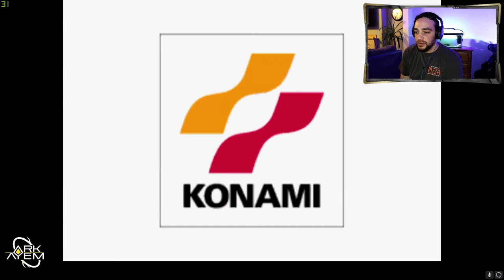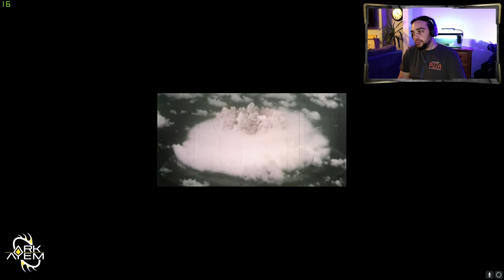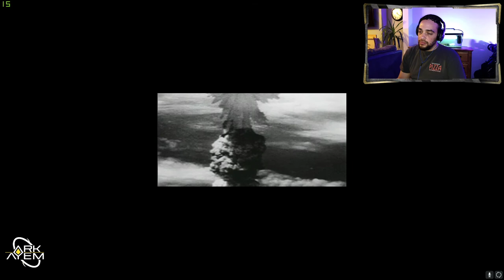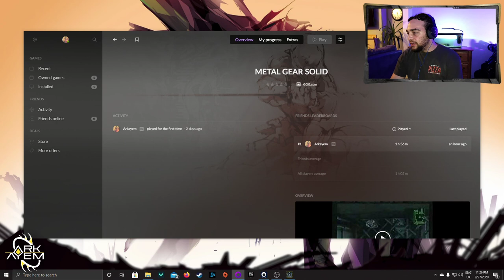Metal Gear Solid | Playthrough Part 02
Metal Gear Solid is a tactical espionage stealth/action game developed and published by Konami 03/09/98

Available on Playstation 1 and PC

Playing on Windows PC (Epic Store)
CPU: Ryzen 2700
GPU: MSI Nvidia GTX 1660 Super Gaming
RAM: 16GB (2x8GB) Gskill Trident
MB: MSI B450 Gaming Plus

Facebook.com/theARKAYEM/
Instagram.com/Ark_Ayem/
Twitch.TV/Ark_Ayem/